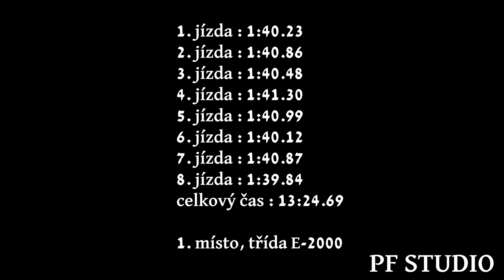Petr Tvaroh - Honda Civic FD2 - EDDA CUP Kdyně - Koráb 2024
Petr Tvaroh se umístil na 1. místě ve třídě E-2000.

Použitá technika
Kamera:Panasonic W580, SONY FDR-AX100,  PANASONIC HC-VXF1
Stativ: Razor-ii-180-cm, Kingjoy VT-1500, Sony VCT-R640
Mikrofon : Rode Videomic go
Programy: Adobe Premiere Pro 2023, Adobe Photoshop 2023, OBS STUDIO, Wondershare Filmora 13